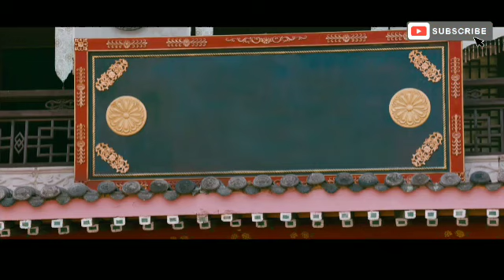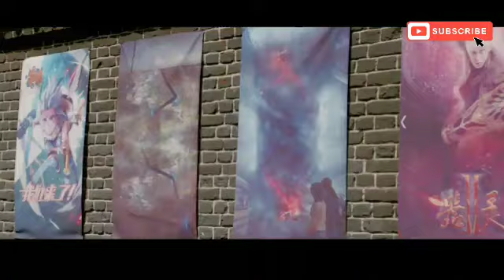Your Highness II Ep.10 (Sub Indo)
Cerita berlanjut setelah Qin Zhan dan Yu Chen menaklukkan dunia petinju di ranah game Demi-Dewa Baru dan Semi-Iblis. Setelah diangkut ke dalam game online dan mengatasi banyak pertempuran sebagai karakter RPG, Qin Zhan (Kenny Kwan) dan Yu Chen (Sun Xuening) akhirnya mendapatkan kendali penuh karena mereka duduk di pusat kekuasaan dengan keterampilan seni bela diri yang tiada duanya. Namun, mereka mulai merasakan rasa bosan. Pada saat yang sama, mereka menemukan bahwa bersama dengan kenyataan mereka, ada banyak dunia game yang membangkitkan diri sendiri yang berjumlah ribuan.

Your Highness (Chinese prequel)
Native Title: 拜见宫主大人2
Also Known As: 拜见宫主大人 第二季 , 拜见宫主大人Ⅱ , Bai Jian Gong Zhu Da Ren
Screenwriter: Chuan Tian, Huo Wen Da
Genres: Action, Adventure, Historical, Comedy, Romance, Wuxia, Martial Arts, Fantasy
Country: China
Type: Drama
Episodes: 24
Aired: Mar 14, 2019 - Apr 19, 2019
Original Network: Sohu TV